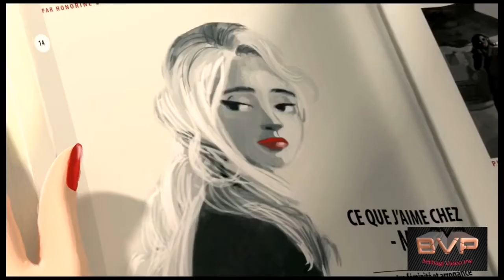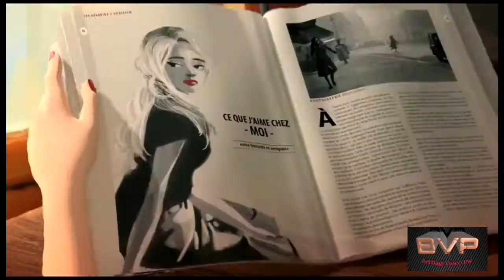ketika Kecantikan Membuat Manusia Hilap 😱